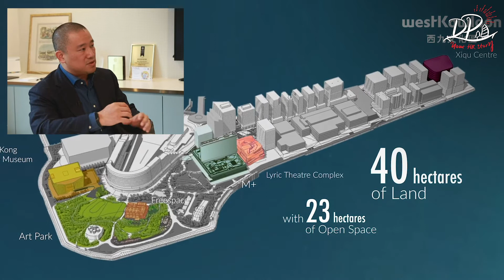𝐇𝐊𝟑𝟗: 𝐁𝐞𝐧 𝐂𝐡𝐚 – 𝐇𝐊 𝐛𝐨𝐫𝐧 𝐫𝐞𝐚𝐥 𝐞𝐬𝐭𝐚𝐭𝐞 𝐛𝐮𝐬𝐢𝐧𝐞𝐬𝐬 𝐭𝐲𝐜𝐨𝐨𝐧 𝐜𝐡𝐚𝐧𝐠𝐢𝐧𝐠 𝐜𝐨𝐧𝐭𝐞𝐦𝐩𝐨𝐫𝐚𝐫𝐲 𝐚𝐫𝐭 𝐬𝐜𝐞𝐧𝐞 𝐢𝐧 𝐀𝐬𝐢𝐚 (Full)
𝐍𝐨𝐭𝐚𝐛𝐥𝐞 𝐐𝐮𝐨𝐭𝐞𝐬:
► “𝑇ℎ𝑒𝑠𝑒 𝑑𝑎𝑦𝑠, 𝑡ℎ𝑒𝑟𝑒 𝑖𝑠 𝑎 𝑙𝑜𝑡 𝑜𝑓 𝑐𝑜𝑛𝑣𝑒𝑟𝑔𝑒𝑛𝑐𝑒 𝑏𝑒𝑡𝑤𝑒𝑒𝑛 𝑡ℎ𝑒 𝑖𝑛𝑠𝑡𝑖𝑡𝑢𝑡𝑖𝑜𝑛𝑎𝑙 𝑝𝑟𝑜𝑓𝑒𝑠𝑠𝑖𝑜𝑛𝑎𝑙𝑙𝑦-𝑚𝑎𝑛𝑎𝑔𝑒𝑑 𝑐𝑜𝑚𝑝𝑎𝑛𝑖𝑒𝑠 𝑎𝑛𝑑 𝑓𝑎𝑚𝑖𝑙𝑦-𝑚𝑎𝑛𝑎𝑔𝑒𝑑 𝑐𝑜𝑚𝑝𝑎𝑛𝑖𝑒𝑠. 𝐹𝑎𝑚𝑖𝑙𝑦 𝑏𝑢𝑠𝑖𝑛𝑒𝑠𝑠𝑒𝑠 𝑎𝑟𝑒 𝑏𝑒𝑖𝑛𝑔 𝑓𝑎𝑟 𝑚𝑜𝑟𝑒 𝑖𝑛𝑠𝑡𝑖𝑡𝑢𝑡𝑖𝑜𝑛𝑎𝑙𝑖𝑧𝑒𝑑. 𝑆𝑖𝑚𝑖𝑙𝑎𝑟𝑙𝑦, 𝑙𝑜𝑡𝑠 𝑜𝑓 𝑐𝑜𝑟𝑝𝑜𝑟𝑎𝑡𝑒 𝑖𝑛𝑠𝑡𝑖𝑡𝑢𝑡𝑖𝑜𝑛𝑠 𝑎𝑟𝑒 𝑎𝑑𝑜𝑝𝑡𝑖𝑛𝑔 𝑐𝑢𝑙𝑡𝑢𝑟𝑎𝑙 𝑎𝑠𝑝𝑒𝑐𝑡𝑠 𝑜𝑓 𝑓𝑎𝑚𝑖𝑙𝑦 𝑒𝑛𝑡𝑒𝑟𝑝𝑟𝑖𝑠𝑒𝑠.”
► “𝐼𝑓 𝑦𝑜𝑢 𝑤𝑎𝑛𝑡 𝑠𝑜𝑚𝑒𝑡ℎ𝑖𝑛𝑔 𝑡𝑜 𝑔𝑒𝑡 𝑑𝑜𝑛𝑒, 𝑔𝑖𝑣𝑒 𝑖𝑡 𝑡𝑜 𝑎 𝑏𝑢𝑠𝑦 𝑝𝑒𝑟𝑠𝑜𝑛”.
► “𝑇ℎ𝑒𝑟𝑒 𝑖𝑠 𝑡𝑟𝑒𝑚𝑒𝑛𝑑𝑜𝑢𝑠𝑙𝑦 𝑒𝑥𝑐𝑖𝑡𝑖𝑛𝑔 𝑡ℎ𝑖𝑛𝑔𝑠 ℎ𝑎𝑝𝑝𝑒𝑛𝑖𝑛𝑔 𝑖𝑛 𝑣𝑖𝑠𝑢𝑎𝑙 𝑎𝑟𝑡 𝑓𝑟𝑜𝑚 𝑎𝑙𝑙 𝑝𝑎𝑟𝑡𝑠 𝑜𝑓 𝐴𝑠𝑖𝑎. 𝑊𝑒 ℎ𝑎𝑣𝑒 𝑎𝑛 𝑎𝑚𝑎𝑧𝑖𝑛𝑔 𝑓𝑎𝑐𝑖𝑙𝑡𝑦 𝑡ℎ𝑎𝑡 𝑐𝑎𝑛 ℎ𝑜𝑢𝑠𝑒 𝑎𝑛𝑑 𝑠ℎ𝑜𝑤, 𝑎 𝑡𝑒𝑎𝑚 𝑡ℎ𝑎𝑡 𝑐𝑎𝑛 𝑐𝑢𝑟𝑎𝑡𝑒 𝑎𝑛𝑑 𝑝𝑟𝑒𝑠𝑒𝑛𝑡 𝑎𝑛𝑑 𝑒𝑑𝑢𝑐𝑎𝑡𝑒 𝑎𝑛𝑑 𝑠ℎ𝑎𝑟𝑒 𝑘𝑛𝑜𝑤𝑙𝑒𝑑𝑔𝑒 𝑎𝑏𝑜𝑢𝑡 𝑒𝑥𝑐𝑖𝑡𝑖𝑛𝑔 𝑤𝑜𝑟𝑘, 𝑖𝑛 𝑎 𝑐𝑖𝑡𝑦 𝑡ℎ𝑎𝑡 𝑖𝑠 𝑡ℎ𝑒 𝑚𝑜𝑠𝑡 𝑒𝑥𝑐𝑖𝑡𝑖𝑛𝑔 𝑐𝑖𝑡𝑦 𝑖𝑛 𝐴𝑠𝑖𝑎.”
► “𝐻𝐾 ℎ𝑎𝑠 𝑡ℎ𝑒 𝑜𝑛𝑒 𝑜𝑓 𝑡ℎ𝑒 ℎ𝑖𝑔ℎ𝑒𝑠𝑡 𝑒𝑥𝑝𝑎𝑡𝑠 𝑝𝑜𝑝𝑢𝑙𝑎𝑡𝑖𝑜𝑛 𝑖𝑛 𝐴𝑠𝑖𝑎. 𝐸𝑛𝑔𝑙𝑖𝑠ℎ 𝑖𝑠 𝑤𝑖𝑑𝑒𝑙𝑦 𝑠𝑝𝑜𝑘𝑒𝑛 𝑖𝑛 𝐻𝐾 𝑤ℎ𝑒𝑡ℎ𝑒𝑟 𝑖𝑛 𝑙𝑒𝑔𝑎𝑙 𝑓𝑟𝑎𝑚𝑒𝑤𝑜𝑟𝑘 𝑜𝑟 𝑓𝑟𝑒𝑒𝑑𝑜𝑚 𝑜𝑓 𝑡ℎ𝑒 𝑝𝑟𝑒𝑠𝑠.”
► “𝐶𝑜𝑛𝑛𝑒𝑐𝑡𝑖𝑣𝑖𝑡𝑦, 𝑎𝑖𝑟 𝑡𝑟𝑎𝑣𝑒𝑙, 𝑎𝑏𝑖𝑙𝑖𝑡𝑦 𝑜𝑓 𝑝𝑒𝑜𝑝𝑙𝑒 𝑓𝑟𝑜𝑚 𝑎𝑙𝑙 𝑜𝑣𝑒𝑟 𝑡ℎ𝑒 𝑤𝑜𝑟𝑙𝑑 𝑡𝑜 𝑐𝑜𝑚𝑒 𝑡𝑜 𝐻𝐾 𝑎𝑛𝑑 𝑡ℎ𝑒 𝐻𝐾 𝑐𝑢𝑙𝑡𝑢𝑟𝑒 𝑤ℎ𝑖𝑐ℎ 𝑖𝑠 𝑠𝑜 𝑜𝑝𝑒𝑛 𝑡𝑜 𝑡ℎ𝑒 𝑟𝑒𝑠𝑡 𝑜𝑓 𝑡ℎ𝑒 𝑤𝑜𝑟𝑙𝑑. 𝑇ℎ𝑎𝑡 𝑚𝑎𝑘𝑒𝑠 𝑀+ 𝑝𝑜𝑠𝑠𝑖𝑏𝑙𝑒. 𝐻𝐾 𝑖𝑠 𝑝𝑎𝑟𝑡 𝑜𝑓 𝑀+ 𝑠𝑡𝑜𝑟𝑦 𝑎𝑛𝑑 𝑀+ 𝑠𝑡𝑜𝑟𝑦 𝑖𝑠 𝑝𝑎𝑟𝑡 𝑜𝑓 𝐻𝐾.”

𝐆𝐮𝐞𝐬𝐭 𝐏𝐫𝐨𝐟𝐢𝐥𝐞:
Benjamin Cha is Chief Executive of Grosvenor Asia Pacific.  Previously, he has Managing Director & Head of Global Real Estate - Greater China for UBS, Co-CEO of UBS/Gemdale, and Executive Director & Head of Asia-Pacific at his family company HKR International, developer of Discovery Bay Hong Kong and many other signature projects across Asia.

Ben Cha is a longstanding supporter of the contemporary art ecosystem in Hong Kong.  He is on the Board M+ museum of West Kowloon Cultural District Authority.  He is Co-Chair of the Board of the Asia Art Archive and serves on the Advisory Committee and Art Working Group of the Tai Kwun Centre for Heritage and Arts.

Born in Hong Kong, Ben studied at Middlebury College and Stanford Business School.